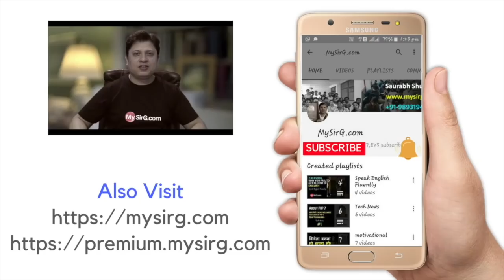Winners List Programming Contest Season 1 | MySirG com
Thank You all for making this Programming Contest Season-1
 successful. Video contains the list of winners of the contest. I will communicate them via email.

for Complete Python Course in Hindi
for 1300+ Learning videos in Hindi
for classroom program in Bhopal